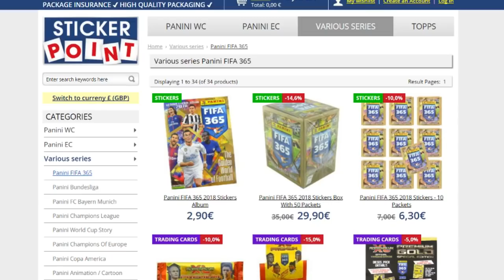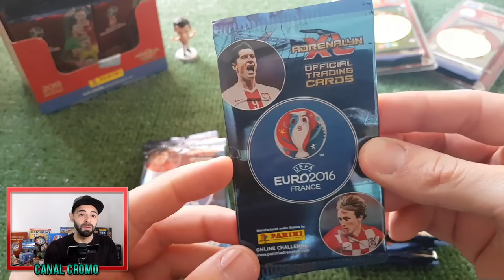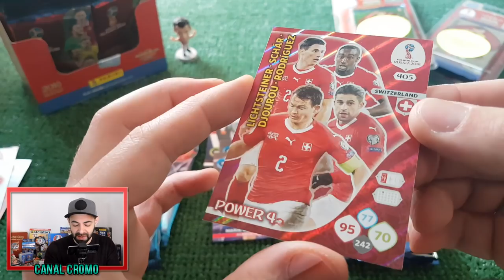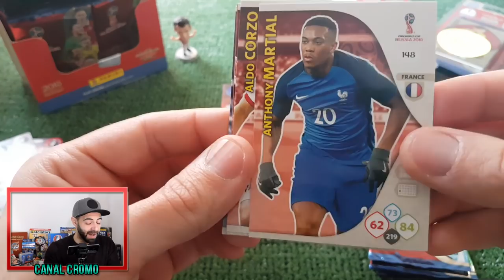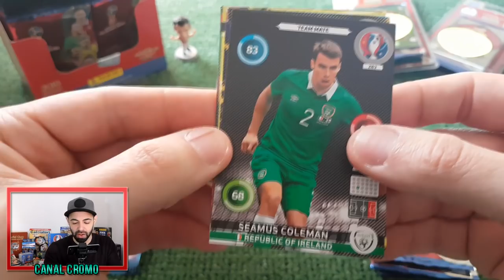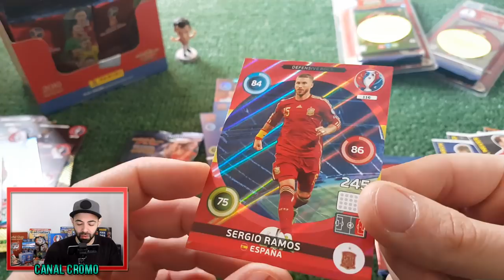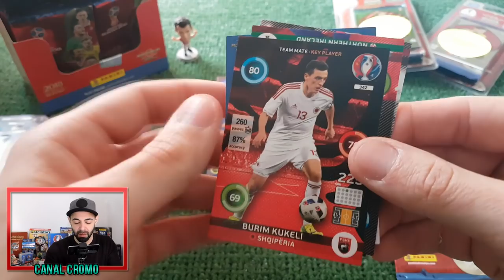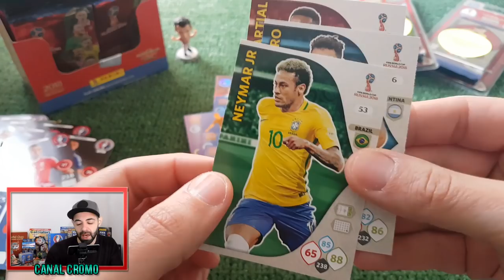WORLD CUP 2018 vs EURO 2016! BOOSTER BATTLE ADRENALYN XL pack opening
300 LIKES e CONTINUAMOS com a série: Adrenalyn XL Russia 2018!

Compra os produtos aos melhores preços na ★STICKERPOINT★ Usa o código "gil2018" e tem 5% desconto em toda a loja:

Abraço Pessoal ! ❤